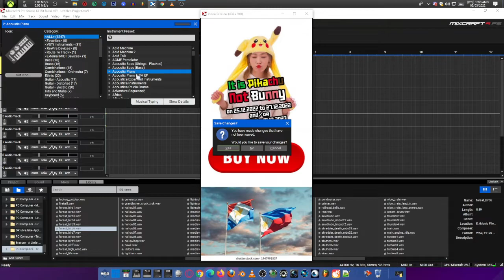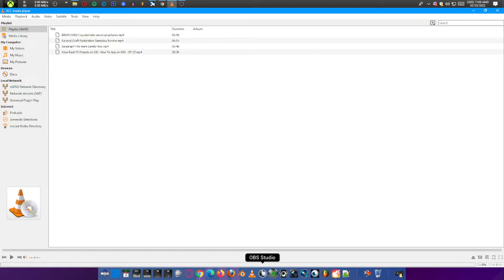Pikachu Moving Ears Hat It is Pikachu not Bunny on 25th December 2022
Shopee and/or/versus Lazada PH GIFT WRAPPING CHRISTMAS DAY 25/27

It is Pikachu Not Bunny on 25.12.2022 to 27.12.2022 and/or/versus 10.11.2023 to 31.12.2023

*10PM to 10AM and/or/versus 12NN to 6PM

Pikachu Moving Ears Hat with and/or/versus without LED